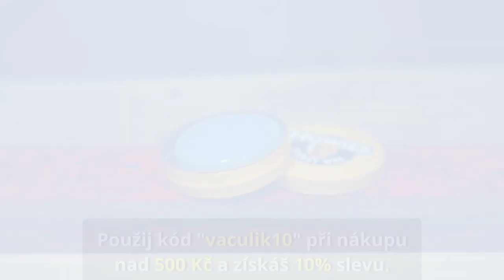Jak vypadá zápas AHL? (American Hockey League) - Farma NHL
Ahoj lidi, dnešní video je o AHL, neboli American Hockey League, což je farma NHL. Byl jsem na dvou zápasech týmu San Diego Gulls. Jak to tam vypadalo a čím člověk musí projít, než se dostane do arény? O tom vás informuju ve videu.

🟡 MÁTE RÁDI HOKEJOVOU ZNAČKU HOWIES? TAK VYIŽIJTE JEDINEČNOU MOŽNOST NÁKUPU SE SLEVOU 10%. PŘI OBJEDNÁVCE STAČÍ VYUŽÍT KÓD "vaculik10". Nákup musí být nad 500 Kč a produkt nesmí být s akční cenou.
Pokud i ty chceš tu nejlepší pásku, ponožky, vosk, tkaničky atd. běž se podívat do e-shopu a třeba tě něco zaujme.